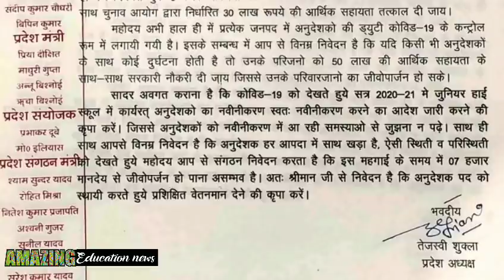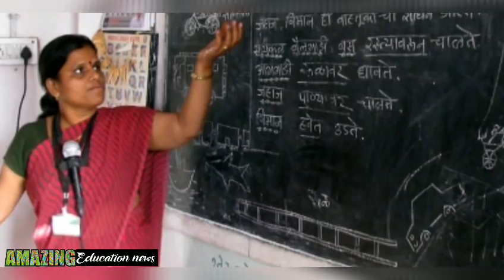अनुदेशको के लिए बड़ी खबर | सही मांग उठी | जल्द होना चाहिये आदेश | Anudeshak mandey news